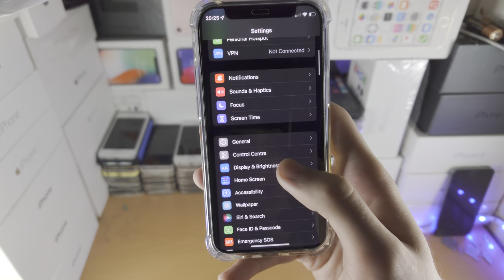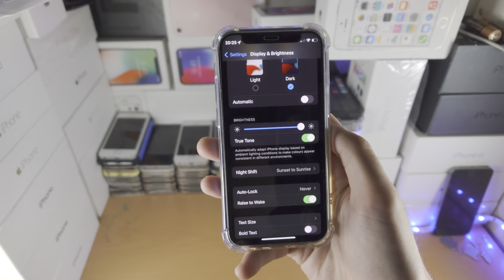ANY iPhone how to remove flashlight from lock screen!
iPhone remove flashlight | How to remove flashlight from iPhone lock screen! Do you own the iPhone and want to remove flashlight? If so, this video is for you! I will teach you how to remove flashlight from iPhone lock screen in this tutorial. By the end of this guide, you will be able to remove the flashlight from the iPhone lock screen without any issues!!